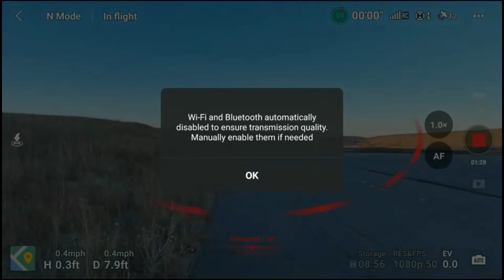DJI Mavic 3 Classic Range Run with the RC Smart Controller, Fly with Mike